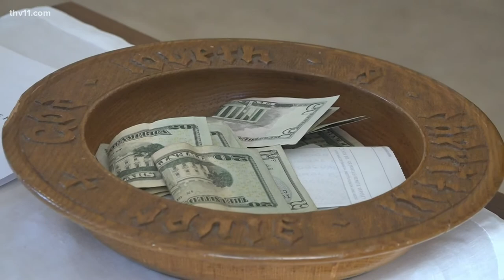Religious leaders hold community service in support of Ukraine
Arkansas religious leaders and others all gathered Sunday night in support of Ukraine's fight for peace.